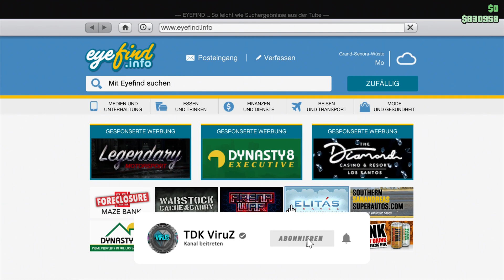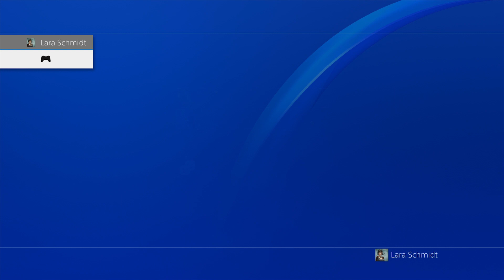🛑PATCHED🛑GTA 5*NEW* SOLO CLEAN DUP GLITCH 1,5 MIO | ALLEINE SAUBER DUPEN OHNE iFruit KENNZEICHEN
●-EQUIPMENT-●